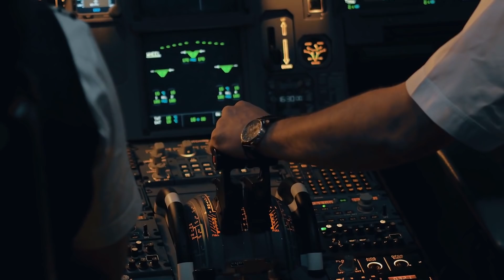Evolution of Human Flight: Chapter 2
Welcome to part 2 in our three-part series on the evolution of human flight! After examining the history of aviation from its most primitive beginnings in part 1, we are now going to look at the developments in technology after the Wright Brothers that brought us to the modern uses of flying today.

We’ll focus on three primary areas of innovation in aviation: in the military, for transportation, and space exploration. Don’t forget to stay tuned for part 3 of the series where we will look into the future and imagine what human flight will look like in the years to come!